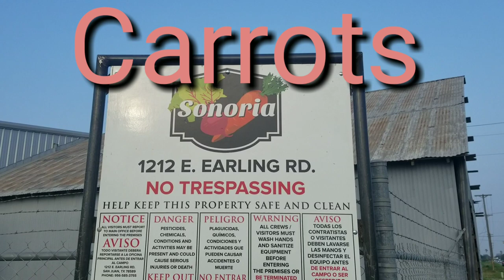How To Pick Up And Deliver Carrots Load with Semi Truck | Edinburg Texas USA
Hello Today I Will Show You My Video While Loading and Unloading It Was Good Experience And I Enjoyed A Lot